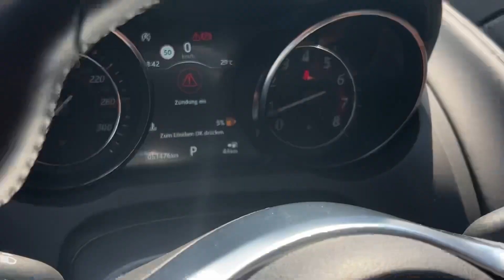Jaguar F-Type P300 R-Dynamic - 230537